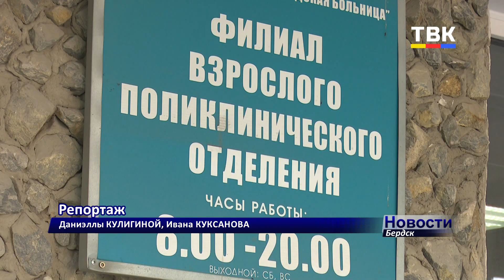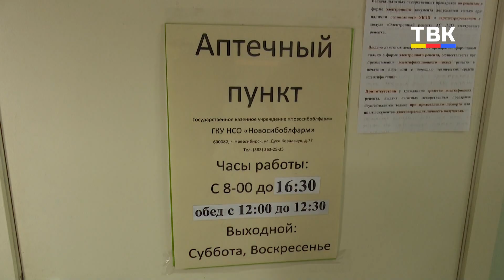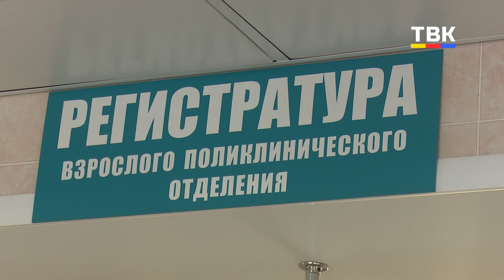Получить льготные лекарства в Бердске - зачем идти к терапевту?